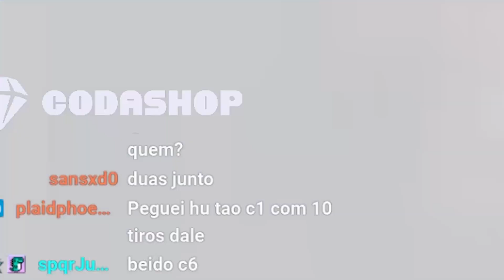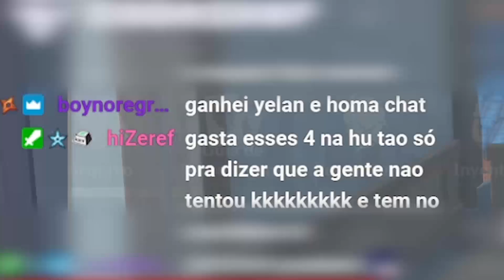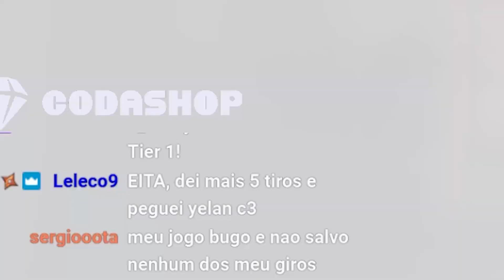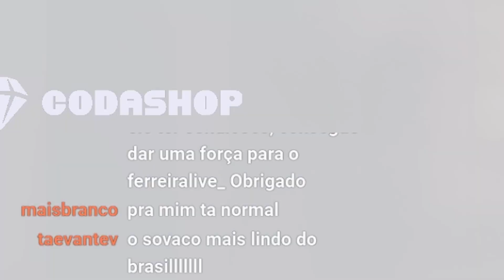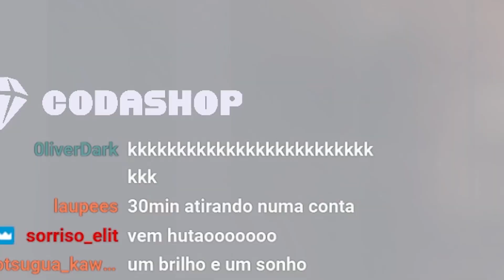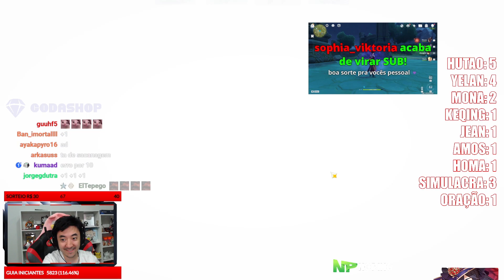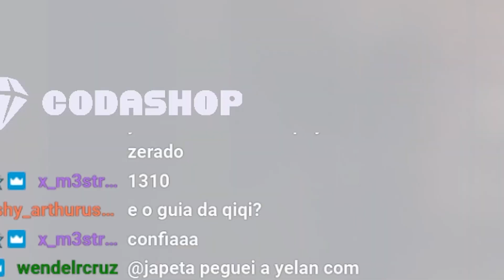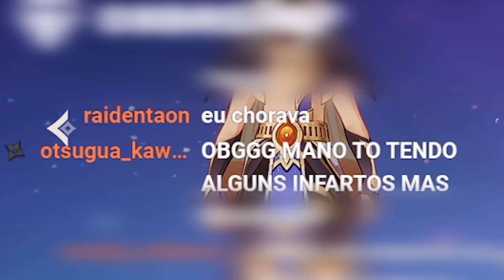TIVE MUITA SORTE NOS TIROS DA HUTAO E YELAN! GENSHIN IMPACT